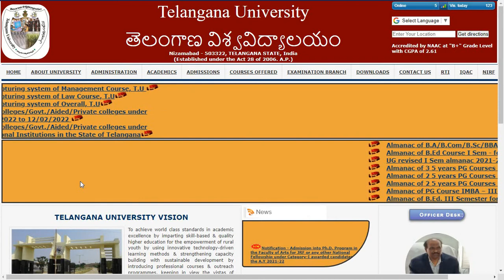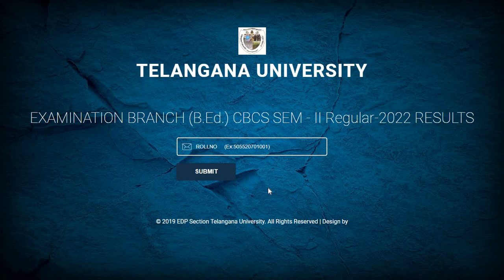Telangana University 🔥 Results 2022 || 14/4/2022 || pinpharma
Results link :
(B.Ed.) CBCS SEM - II Regular-2022 RESULTS